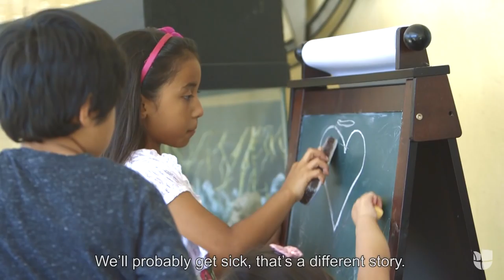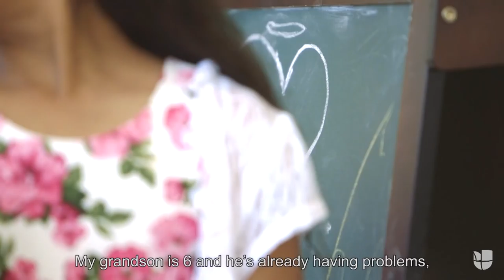Living in the shadow of an oil rig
Teresa López lives in Wilmington, California. In her backyard an unpleasant neighbor pumps oil 24 hours a day, expelling toxic fumes and producing nonstop noise. In California nearly 5.4 million people live less than a quarter mile away from an oil or gas rig. "They put them where the poor live. We can't move anywhere", says López.